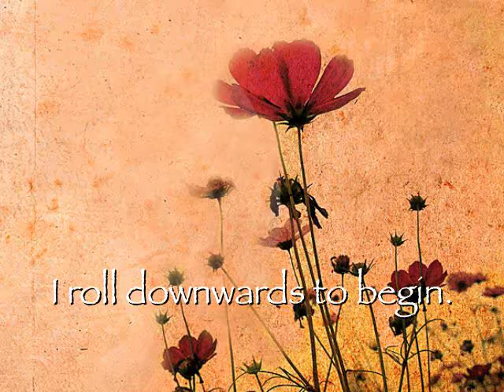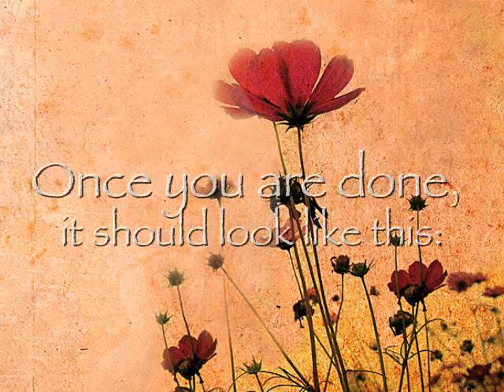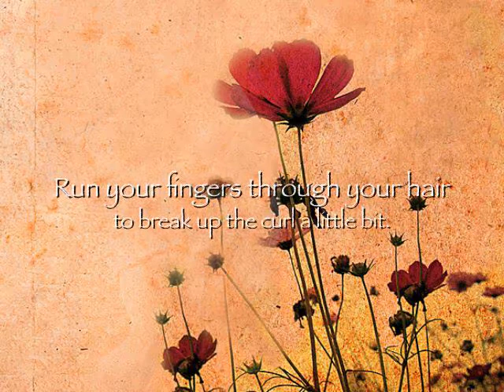Vintage Hair using Conair Hot Rollers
This tutorial is for a vintage inspired hair look using Conair Hot Rollers and a Curling Iron.

Hope you like it--see ya soon!